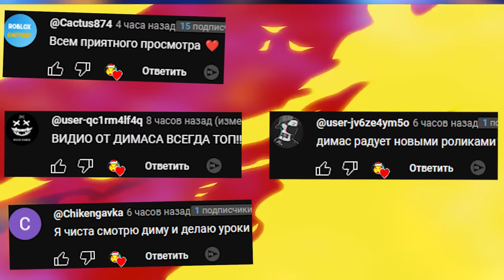VR В ГАРРИС МОД ОБУНГА И АНИМАТРОНИКИ В ЛАБИРИНТЕ ГОНЯЮТСЯ ЗА НАМИ OCULUS QUEST 3 GMOD Garry's Mod